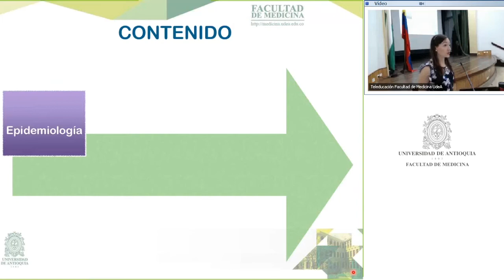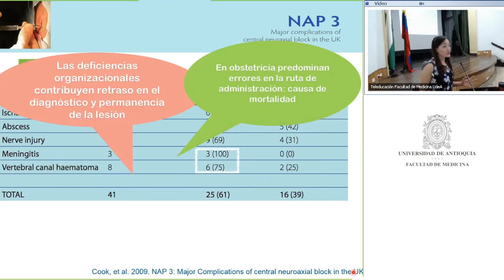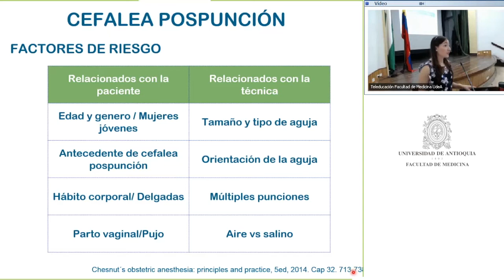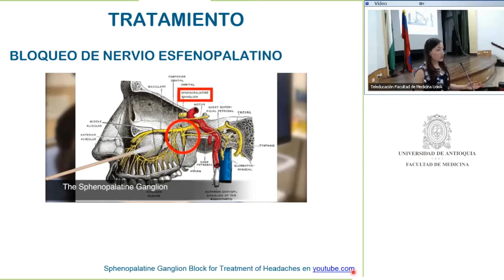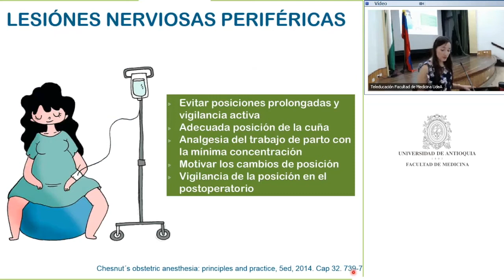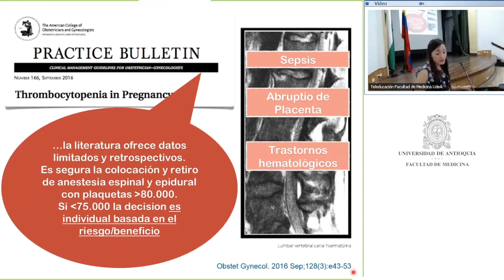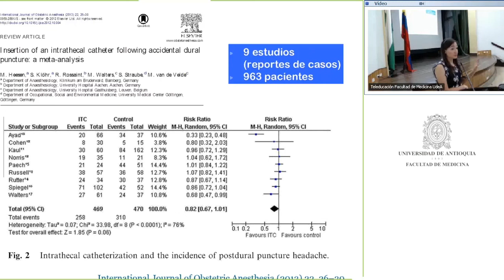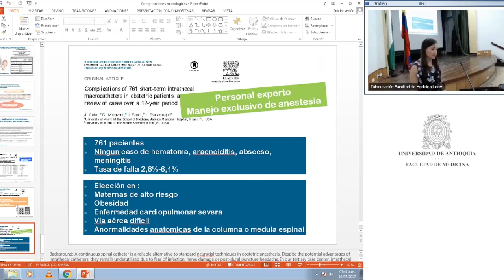Complicaciones neurológicas en la anestesia obstétrica